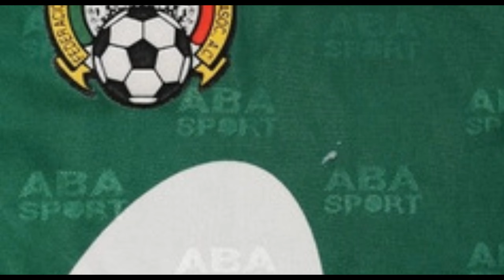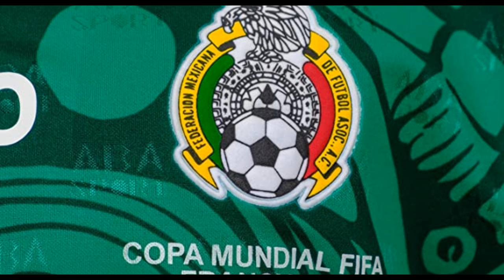Las 10 Playeras más "Llamativas" de la Selección Mexicana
De las mas bonitas a las no tanto, pero siempre muy queridas !